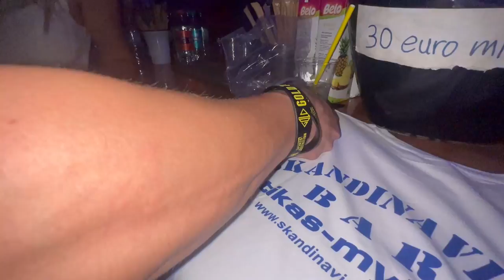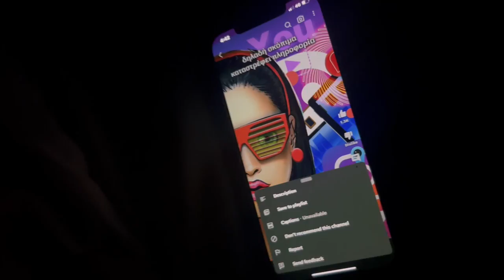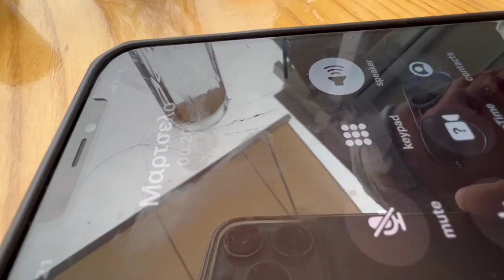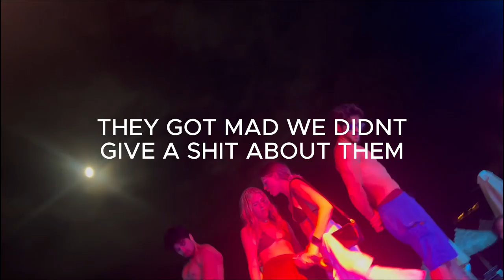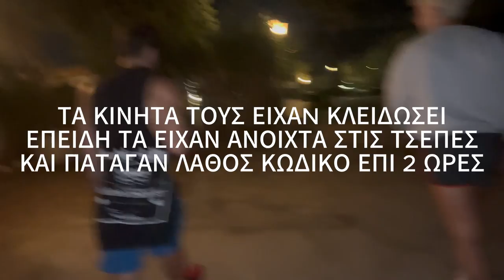Ξεφτιλίκια Στη Μύκονο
·Κωδικός “pallis” για 10% έκπτωση σε όλα τα προϊόντα στο philstrife.gr